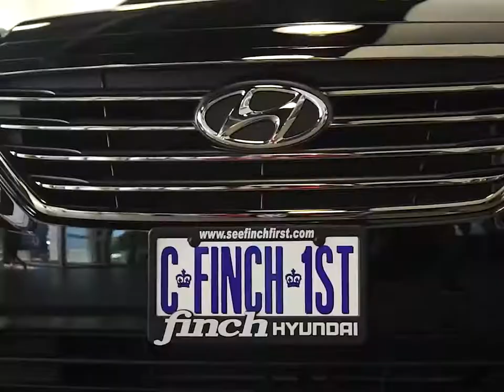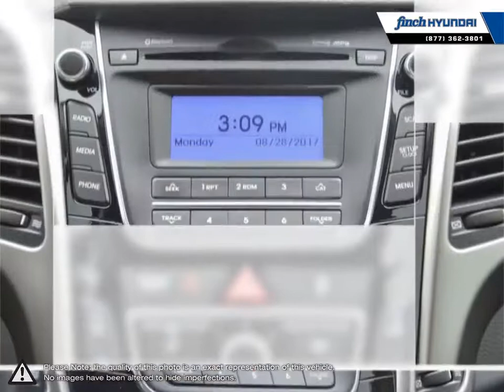2013 Hyundai Elantra | Finch Hyundai | KMHD25LEXDU062872